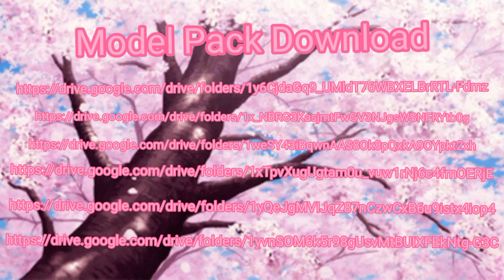P3D/Model NSFW Mega Update Download